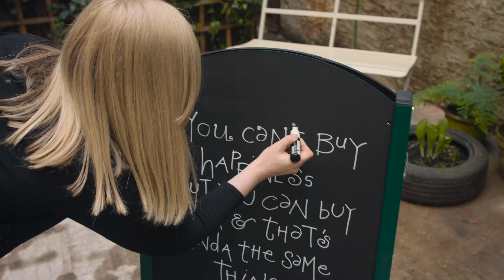What is Sketchbook Skool and how does it work?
and enroll!